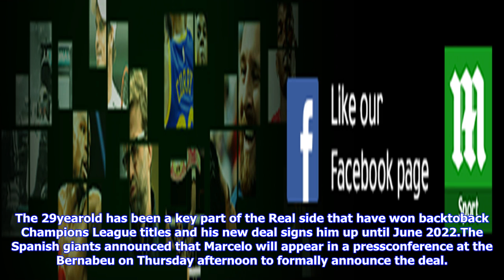Marcelo signs new five-year contract at real madrid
Marcelo has signed a new longterm contract at Real MadridThe defender joined from Brazil in January 2007 and will extend his stay to 2022The fullback was key part of the Real side that defended the Champions LeagueBy James Dutton For Mailonline Published 0901 EDT, 13 September 2017 Updated 1021 EDT, 13 September 2017 Brazilian leftback Marcelo has been rewarded for his fine form with a new fiveyear contract by Real Madrid. The 29yearold has been a key part of the Real side that have won backtoback Champions League titles and his new deal signs him up until June 2022.The Spanish giants announced that Marcelo will appear in a pressconference at the Bernabeu on Thursday afternoon to formally announce the deal. Brazilian leftback Marcelo has been awarded a new fiveyear contract by Real MadridIf he sees out the contract it would take his time in Madrid up to 15 years, having celebrated his 10th anniversary at the club this year. Marcelo joined Real back in 2007 from Fluminese and was immedi...